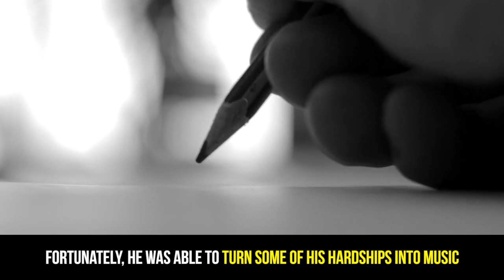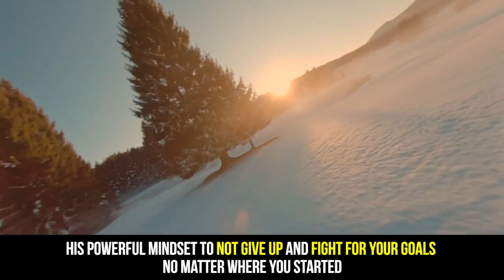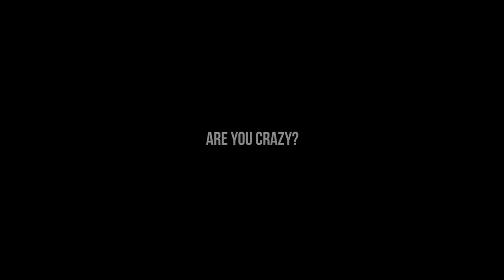Motivational Success Story Of Jay Z - From Living In Poverty To World's First Billionaire Rapper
Motivational video and Success Story Of Jay-Z. This motivational speech will inspire you to never give up no matter how hard life gets.

Jay-Z was a very shy kid who faced many challenges in his life. He lived in poverty and at the age of 11 his father abandoned the family. That was one of the most traumatic moments that crushed him and filled him with pain and anger,.

He was able to turn some of his hardships into music and became an amazing lyricist, So much that he would often compete and win freestyle competitions. But he couldn't get a record deal and was rejected many times. So he and his friends would park by some popular area and blast his music from the car stereo. And when people would come over to ask who is rapping, Jay-Z would sell them his CDs right out of the trunk. Those were his beginnings.
He was trying very hard to get a record deal, but not a single label would sign him. But actually that turned out to be a good thing. Because it led him to establish his own record company called Roc-a-fella Records.

Through the years Jay Z became a famous rapper and entrepreneur. His powerful mindset to not give up and fight for your goals no matter where you started,  made him one of the most successful hip-hop artists of all time. He became one of the world's best-selling musicians of. He sold more than 100 million records, and won 22 Grammys.
So the boy who lived in poverty and did all kinds of things to survive, transformed his life and became the world's first billionaire rapper.

This motivational video will teach you that Believing in yourself is the most important thing.

"Belief in oneself, in knowing who you are, that's the foundation of everything great" - Jay-Z

Images:
- Jersey682 / Public domain

Are you feeling down and empty with all hope lost, or maybe you are having a bad day. Are you feeling depressed and full of anxiety on a daily basis, or you’re feeling like a complete failure?Do you need that spark of inspiration that will make you stand off that couch and stop feeling sorry for yourself? Are you tired of being unhappy, unfulfilled, not confident? It’s time to change your mindset! Do you need just a little bit of motivation to change things? The road to success and the road to failure are almost exactly the same.
You're on the right place.
Inspire Yourself!